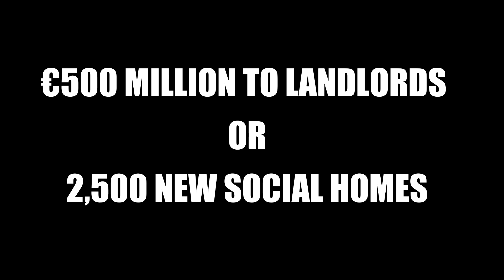Private housing vs public housing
€180,000 to construct a social house in Ireland?
What are the hidden costs, are the councils able to deliver major projects?
Should there be a private vs public housing debate?
Is profit a bad thing?
Do people want social housing or affordable housing?
Do we need private property developers?
Is state housing competing with the private market and pushing up prices?
How can we solve the housing crisis?
Can increased building heights help solve the housing crisis?

These are just a few questions I pose in this video.

PSRA 003567